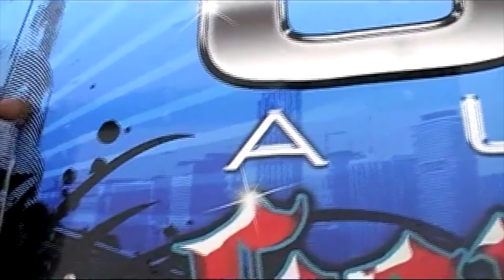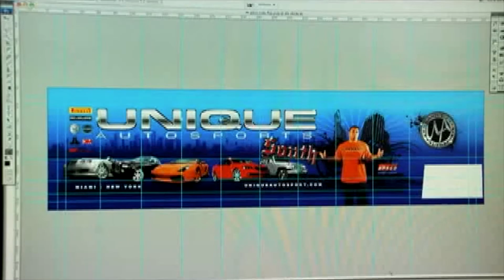Unique Whips Trailer Wrap by Bigidea Wraps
Bigidea Wraps are experts in Large Format Printing and Vehicle Wrap Design and Installation. When quality and service are important contact Bigidea Wraps.
Working with Will Castro of Unique Autosports, Bigidea Wraps designed the new trailer wrap for the Speed Channel TV show Unique Whips. Bigidea Wraps designed, printed on 3M vinyl , laminated and installed the vehicle wrap. This was a fast track project because Will Castro needed the project completed in 5 days so he can transport his clients cars. or call